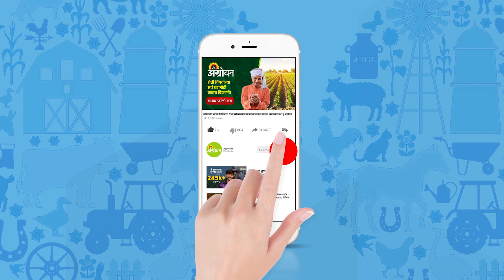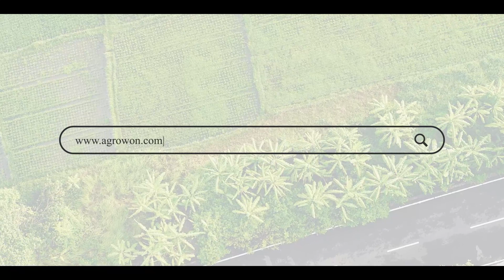Cotton Market: कापसाचे भाव कधीपर्यंत दबावात राहतील? | Agrowon| ॲग्रोवन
देशातील बाजारात सध्या पाच ते सहा पटीने अधिक आवक होत आहे. खरिपाच्या तोंडावर शेतकरी कापूस विकत आहेत. आवक वाढल्याने चालू हंगाम आणि गेल्यावर्षीच्या आवकेतील तफावत खूपच कमी झाली. म्हणजेच गेल्यावर्षीची आणि यंदाची २४ मे पर्यंतची आवक आवक जवळपास सारखी झाली. मग आतापर्यंत बाजारात नेमका किती कापूस आला? कोणत्या राज्यांमध्ये कापसाची आवक जास्त होत आहे? कापसाचे भाव किती कमी झाले? याची माहिती तुम्हाला या व्हिडिओतून मिळेल.

At present, the inflow is five to six times more in the country's market. Farmers are selling cotton at the mouth of Kharipa. The increase in arrivals has narrowed the gap between the current season and last year's arrivals. That is, last year's and this year's inflow till May 24 was almost the same. So how much cotton has actually hit the market so far? In which states cotton imports are increasing? How much did cotton prices fall? You will get this information from this video.